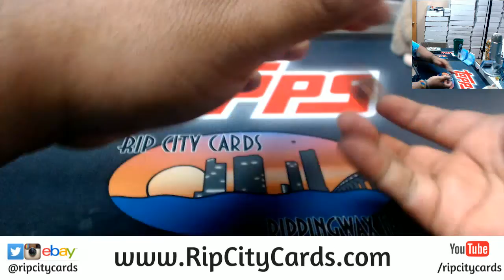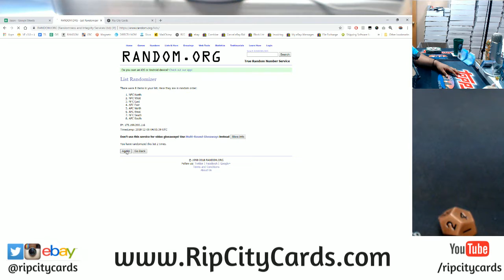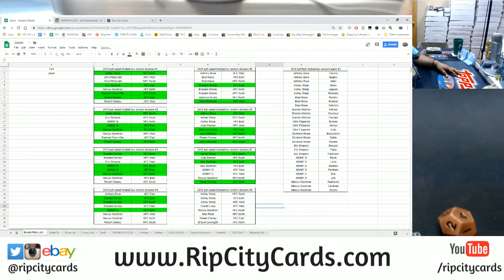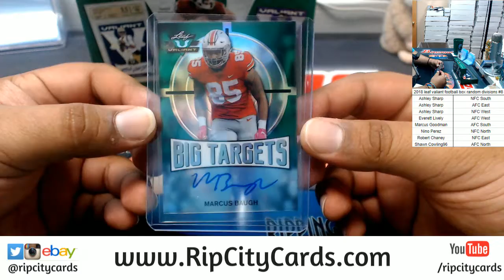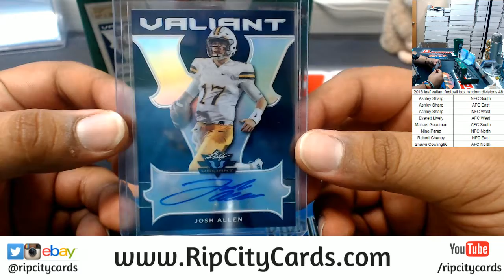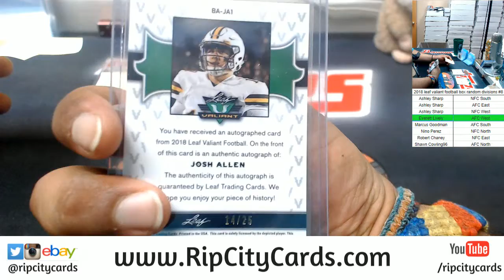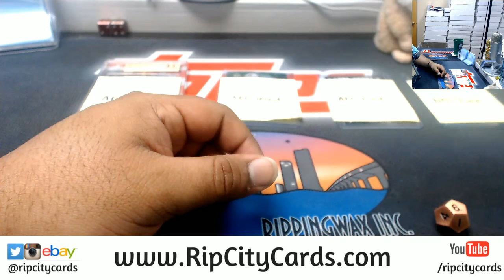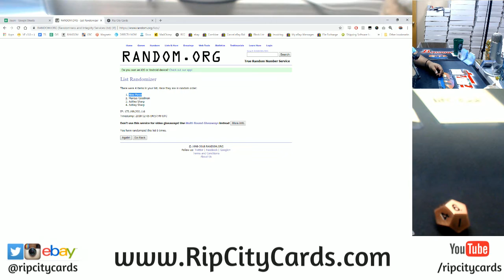2018 Leaf Valiant Football Box Random Divisions #8 RCC